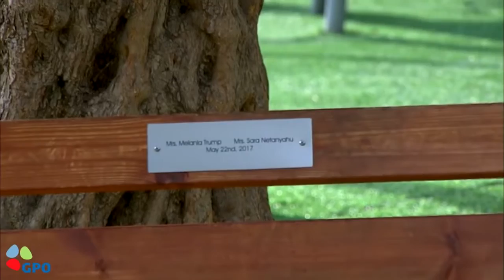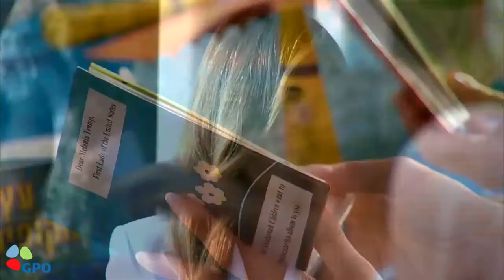Israel TV Network - Israel News ( JewishNetworkTV JerusalemTV IsraelTVNetwork Jerusalem TV)71